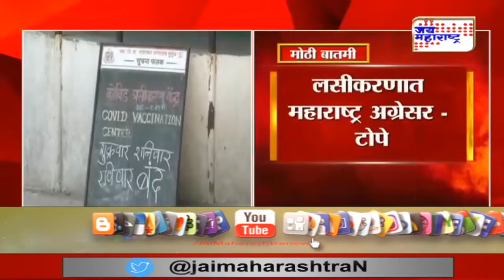Rajesh Tope | राज्यात दररोज ८ लाख लोकांचे लसीकरण करण्याची राज्याची क्षमता | Marathi News